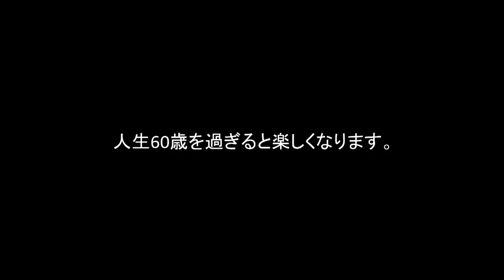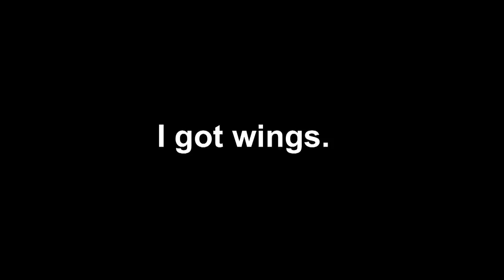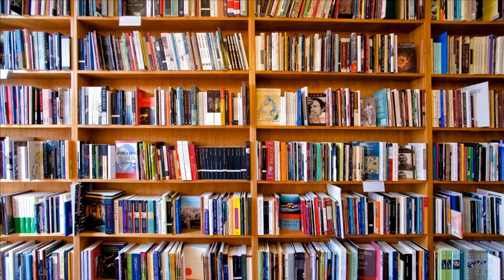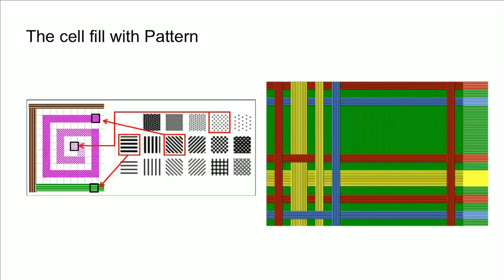Now is the time to get your own wings | Masako Wakamiya | TEDxTokyo